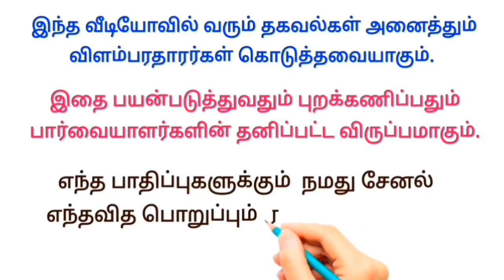விவரங்கள் பெற📱 🔺 வீட்டில் இருந்தபடியே தினமும் வேலை செய்யலாம் • new tamilnadu jobs 2024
💥 தினமும் புதிய வேலை
        தகவல்கள் பெற

 Online ல் குறைந்த விலையில்
பொருட்கள் வாங்க 👇

     ✅ மேலும் புதிய வேலைவாய்ப்பு தகவல்களை தினமும் பார்க்க 👇
கிளிக் பண்ணுங்க...👇

👉 Vinotha Jobs

👉 Manodheethan Jobs

👉 Mithu Views

home job,
home jobs now work from home,
home jobs,
home jobs for women,
home jobs to make money,
home jobs online,
home joblo,
home job ideas,
home jobs for teens,
home jobs for students,
home job packing,
home job tamil,
home job ideas in tamil,
home job app,
home jobs 2024,
home job online,
home job application,
home job apply,
home jobs amazon,
home jobs after 12th,
home at job,
amazon work from home job apply,
any work from home job,
hand writing job at home without investment,
online job at home in mobile for students,
home job bd,
home job business,
home job company,
home jobs computer working,
home job computer,
home care job,
home credit job,
home care job interview questions and answers,
home care job,
care home job interview questions and answers,
care home job,
computer home job,
care home job,
care home job cv format,
care home job responsibilities,
company home job,
chocolate packing home job,
home delivery job,
data entry jobs work from home,
digital marketing work from home jobs,
document verification work from home job,
data entry jobs for work from home job seekers,
data entry operator work from home jobs,
home job earn money,
home job easy,